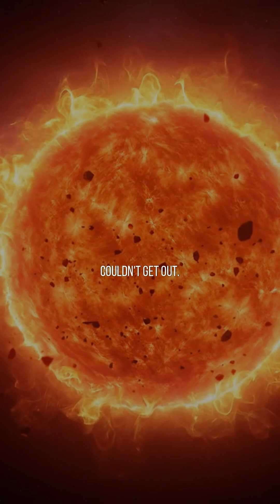The End of Time: What Happens Inside a Black Hole?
What lies beyond the event horizon of a black hole? Imagine compressing the Sun into a 3-kilometer radius, creating a gravitational distortion so powerful that space and time themselves are warped beyond recognition. This is the event horizon, a point of no return—and beyond it lies the singularity, a place where the laws of physics as we know them break down.

In this cinematic journey, we explore the mysteries of black holes as predicted by Einstein’s theory of relativity. What happens when you cross the event horizon? What is the singularity, and could it be the end of time itself? Join us as we dive into the unknown, where science and imagination collide.